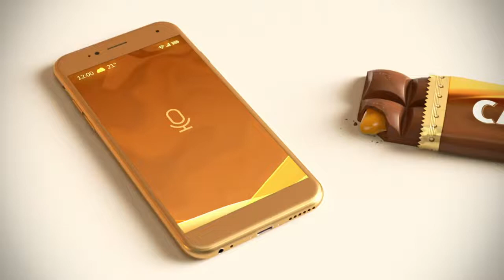Caramilk Living Room Commercial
Candy Ad